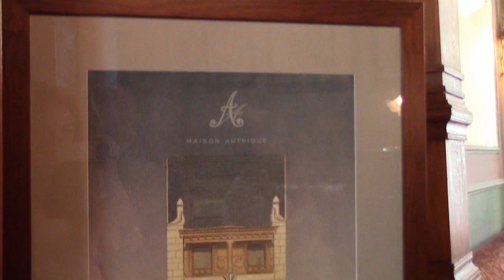Bruxelles Art Nouveau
Questo è il resoconto del tour dell'art nouveau (stile liberty) organizzato a Bruxelles da ARAU,che dà anche accesso a case storiche normalmente chiuse (in cui spesso è vietato fare foto). Noi abbiamo fatto il tour generico, in bus, in francese e inglese. Vi lascio il sito per vedere i loro vari tour guidati, le date e i prezzi